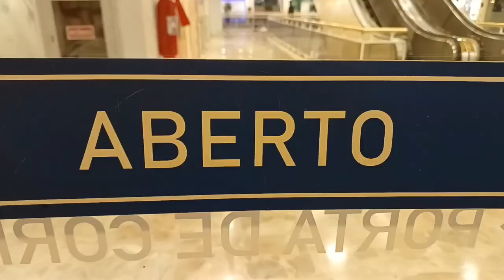Os 9 príncipes invisíveis e a ciência do sucesso!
Para Napoleon Hill o sucesso é uma ciência e pode ser aprendido da mesma maneira que se aprende física, matemática ou química. Ciência é a materialização dos fatos. Napoleon Hill, que estudou durante anos e entrevistou os grandes empresários da sua época desvendou sua fórmula. Todo o sucesso é o resultado de um poder. todo o poder é o resultado de um esforço organizado. todo esforço organizado é resultado de um objetivo bem definido. Todo o objetivo bem definido é o resultado de um sonho. Conheça aqui nesse vídeo um de seus insights que transcendem o tempo. Os nove príncipes invisíveis do sucesso e saiba como colocá-los em prática hoje mesmo.